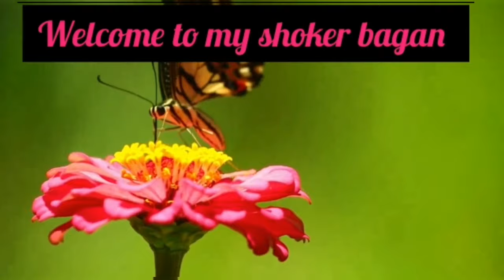Shokher Bagan 2020 - How to Grow Lime Trees from Clippings | Easy way to grow Lime Trees at home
Shokher Bagan 2020-How to Grow Lime Trees from Clippings | Easy way to grow Lime Trees at home | শখের বাগান 2020 - কীভাবে ক্লিপিংস থেকে লায়েম গাছ বাড়বে | বাড়িতে লায়েম গাছ জন্মানোর সহজ উপায়

Hi everyone! Assalamu Alaikum to you all! As you can see from my videos, I am passionate about gardening and vlogging. I post frequently to provide gardening tips and advice on how to improve your garden, as well as occasional Bangladeshi cooking recipes, YouTube tips and travel vlogs. Always keep an eye out! You never know what you may learn each time.

সবাই কেমন আছেন! আপনাদের সকলকে আসসালামু আলাইকুম! প্যাশনেট গার্ডেনার ইউকে ভ্লগারকে আমার চ্যানেলটিতে স্বাগতম। আপনি আমার ভিডিওগুলি থেকে দেখতে পাচ্ছেন, আমি বাগান করা এবং ব্লগিংয়ের প্রতি আগ্রহী। আপনার বাগান কীভাবে উন্নত করা যায় সে সম্পর্কে বাগানের টিপস এবং পরামর্শ প্রদান করার পাশাপাশি আমি মাঝে মাঝে বাংলাদেশী রান্নার রেসিপি, ইউটিউব টিপস এবং ভ্রমণের ব্লগগুলি সরবরাহ করার জন্য আমি প্রায়শই পোস্ট করি। সর্বদা নজর রাখুন! আপনি কখনই জানেন না আপনি প্রতিবার কী শিখতে পারেন। আমি আশা করি আমার টিপস এবং কৌশলগুলি আপনাকে অনুপ্রাণিত করবে, দয়া করে আমার ভিডিওগুলি দেখুন এবং আপনার বন্ধুদের এবং পরিবারের সাথে ভাগ করুন। ধন্যবাদ!

“Passionate Gardener UK Vlogger” Shokher Bagan - Bangladeshi vegetables garden – Oxford, United Kingdom.

"প্যাশনেট গার্ডেনার ইউকে ভ্লগার" শখের বাগান - বাংলাদেশী সবজির বাগান - অক্সফোর্ড, যুক্তরাজ্য।